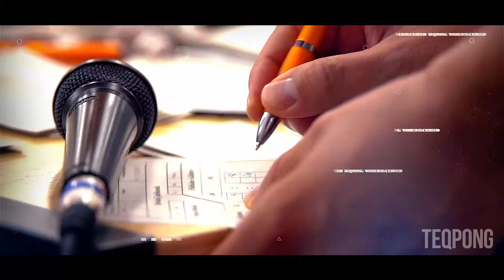Budapest 2019 Teqpong Challenger Cup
Budapest is TEQ!

Watch the highlights video of the Budapest 2019 Teqpong Challenger Cup!

Results:

1st Place: Kristóf Zakar
2nd Place: Roman Kiessling
3rd Place: Dániel Kriston